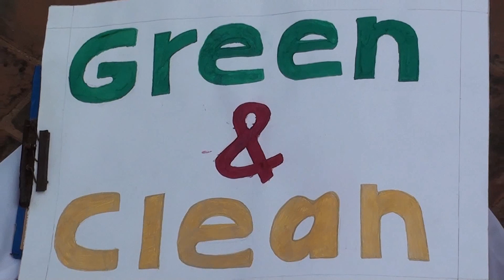சுத்தம் செய் [Sutham Sei] - Short Film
Be Clean Go Green